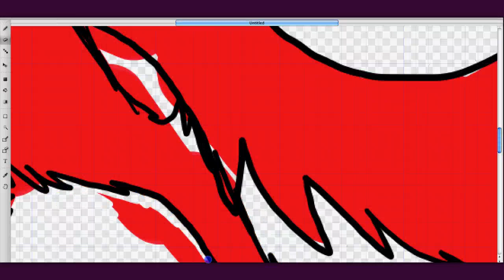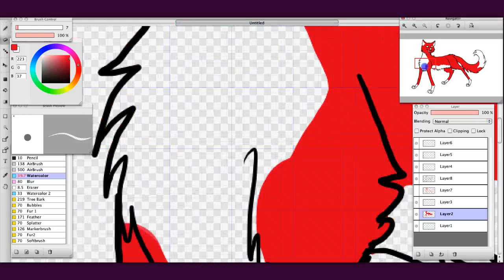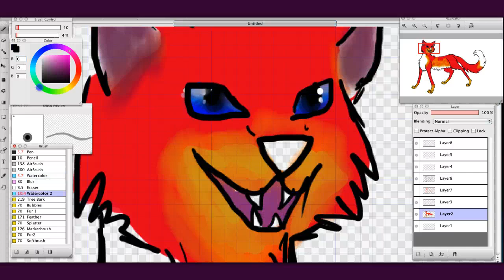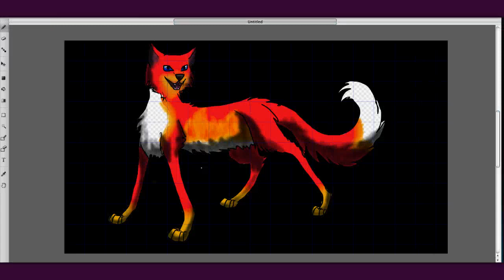Cole Speedpaint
Hey guys! This is a speedpaint of a character I made called cole. I lost the rest of the recording, so this is not the finished one, but anyway its close enough.